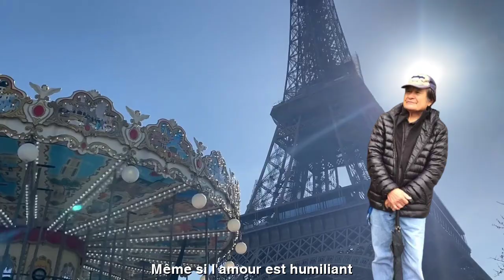[FULL HD]ÉCOUTEZ NOTRE CŒUR||LẮNG NGHE TRÁI TIM MÌNH||PAROLES DE LA MUSIQUE WINH DIEN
NHẠC SỸ VĨNH ĐIỆN
TÁC PHẨM:ÉCOUTEZ NOTRE CŒUR
||LẮNG NGHE TRÁI TIM MÌNH||
LỜI THƠ NHẠC SỸ VĨNH ĐIỆN
- Dù tình có trái ngang. Lắng nghe trái tim mình. Dù tình có bẽ bàng.
Xin nhìn lại rất lâu. Trên bao nỗi đau nầy. Thì mấy vết thương còn. Rỉ máu.
- Nụ cười có tắt đi. Hương môi còn thơm ngát. Tay cứ ngỡ đan tay. Những chiều trên phố vui. Cơn mơ đã tan rồi. Sao vướng vất âm thầm. Trong tôi.
- Ngày lại ngày trôi đi. Dù có vương vấn chi. Cũng vội qua. Vì một đời phôi pha. Bao tiếc thương xót xa. Cũng tàn theo. Uổng một lần níu kéo. Khi giấc mơ vụn vỡ. Đôi tay trống không. Thà là đêm tăm tối. Trong nín câm mà thôi. Một đời yên thân.
- Đừng bận tâm trối trăn. Khóc than những cuộc tình. Khi gian dối vây quanh. Những ngược xuôi khó khăn. Khi hơi ấm xa rồi. Người sẽ thấy yên lòng. Thả trôi.
TRADUCTION FRANÇAISE
PAROLES DE LA MUSIQUE WINH DIEN
ÉCOUTEZ NOTRE CŒUR.
- Même si l'amour est opposé. Écoutez votre cœur. Même si l'amour est humiliant. Veuillez regarder longtemps en arrière. Sur cette douleur. Il reste encore quelques blessures. Saignement.
- Le sourire est parti. L'odeur est toujours aussi douce. Les mains semblent tricoter. Bons après-midi dans la rue. Le rêve est terminé. Pourquoi s'embêter en silence. Dans mon.
- Jour après jour passe. Quel que soit le problème. Aussi précipité. Pour une vie embryonnaire. Quel dommage pitié. Flétri également. Prenez une prise une fois. Quand le rêve est brisé. Mains vides. C'est une nuit noire. Seulement en silence. Une vie paisible.
- Ne t'en fais pas. Pleurer d'amour. Quand les mensonges entourent. Des hauts et des bas difficiles. Quand la chaleur est partie. Les gens se sentiront à l'aise. Flotter.